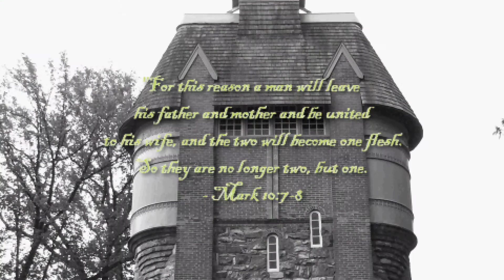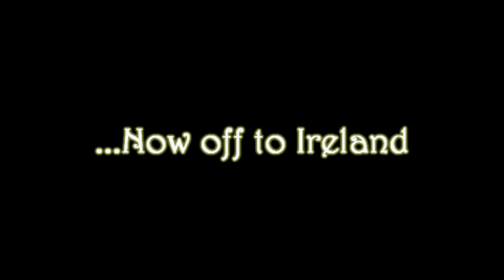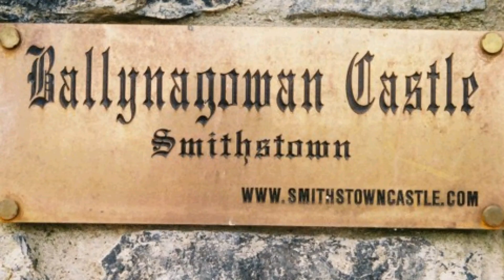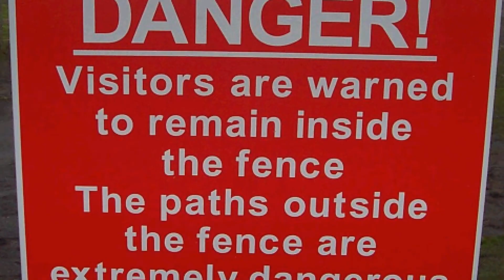Honeymoon.avi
Honeymoon in Ireland May 2007